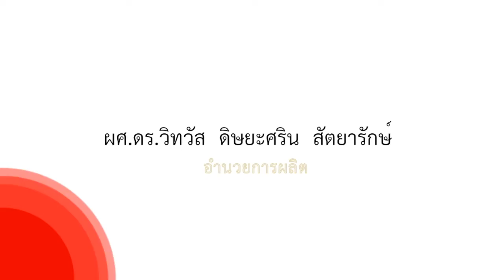รอบรั้ว HU งาน A Taste Of ASEAN 2560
ในวันพุธที่  26 เมษายน พ.ศ.2560  ที่ผ่านมา  วิทยาลัยนานาชาติดิษยะศริน มหาวิทยาลัยหาดใหญ่หาดใหญ่ จัดโครงการ "A Taste of ASEAN" นำเสนอความสำคัญด้านวัมนธรรมและเศรษฐกิจของ ASEAN ก้าวสู่ปีที่  50  โครงการนี้จัดขึ้นเพื่อสร้างความตระหนักถึงความสำคัญด้านวัฒนธรรมและเศรษฐกิจของ ASEAN ในหมู่นักศึกษาและผู้ที่สนใจ ภายในงานมีการแสดงจากประเทศสมาชิก ASEAN การบรรยายเกี่ยวกับเศรษฐกิจ ASEAN การจัดนิทรรศการอาหารและผลิตภัณฑ์ ตลอดจนการจัดบุฟเฟ่ต์อาหาร และการสาธิตการทำขนมไทย